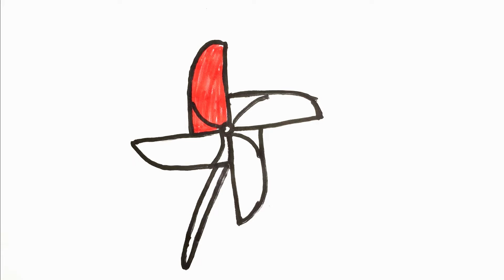Easy drawing | How to draw picture very easy | bolalar uchun oson chizish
Easy drawing. How to draw picture very easy. Drawing lesson for kids. Step by step drawing lesson.  bolalar uchun oson chizish.